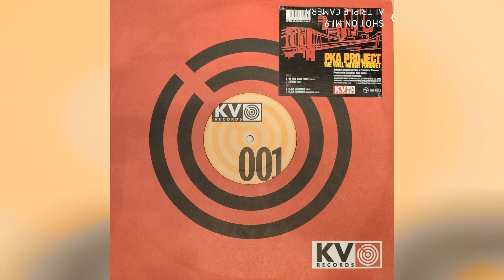PKA Project - Black September